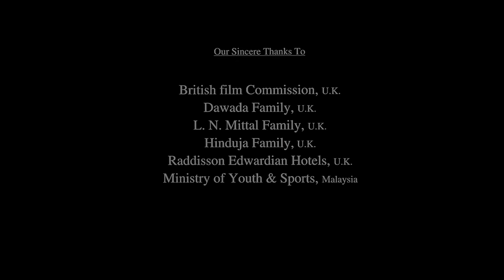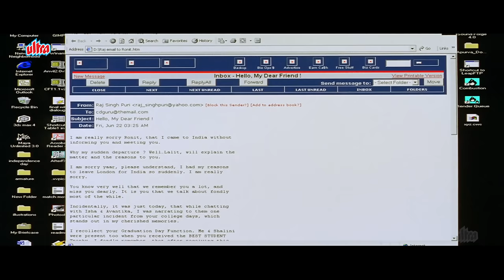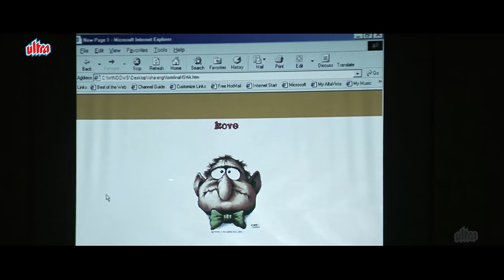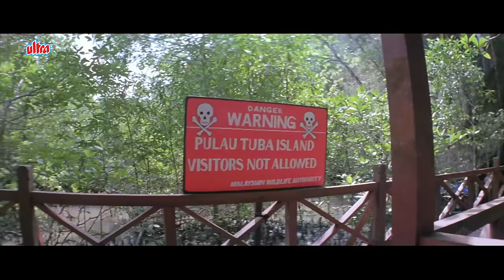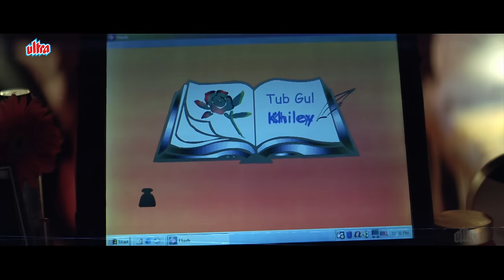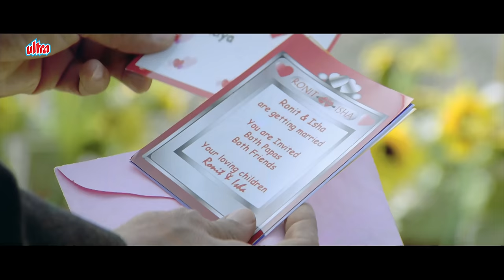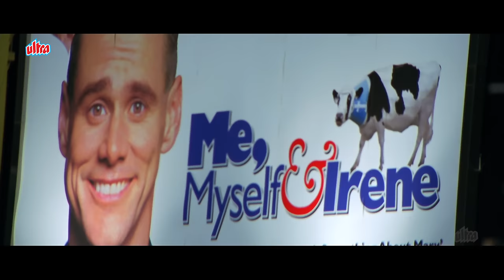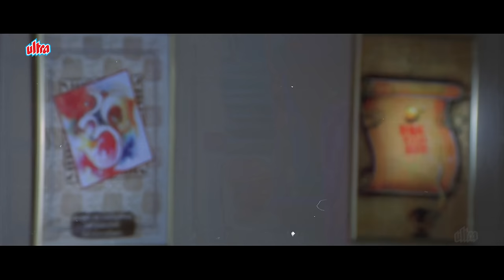Yaadein Full Movie 4K - यादें (2001) फुल मूवी - Hrithik Roshan - Kareena Kapoor - Jackie Shroff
Film: Yaadein